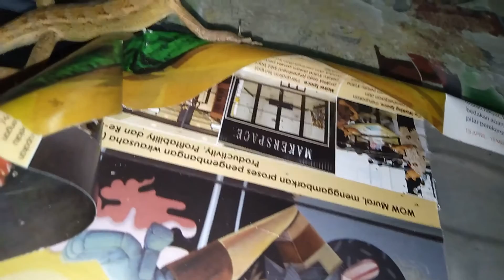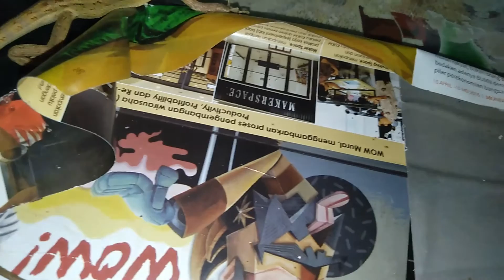CARA MEMELIHARA LONDOK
Review iguana lokal yang banyak di temukan di kebun, hutan, sawah, sampai sekitar rumah.

Nah pada video ini akan dibahas tuntas mengenai cara pemeliharaan, perawatan, pemberian pakan dan lainnya yang tentu saja menarik untuk kalian saksikan.

Hewan ini di indonesia sering di salah artikan dengan sebutan kadal, bunglon, sampai dengan iguana.

Selain itu pada chanel alamlusvi juga akan banyak membahas mengenai cara merawat, memelihara, setting kandang atau set up kandang, cara memberi makan, cara mengawinkan, sampai dengan cara berternak atau budidaya hewan peliharaan kesayangan.

Apalagi untuk kalian yang masih baru atau pemula dalam dunia hewan eksotis chanel alamlusvi ini akan banyak memberikan review serta edukasi satwa.

Guna membangun chanel ini lebih bermanfaat dan menambah wawasan silahkan bisa beri kritik dan saran yang bersifat membangun pada kolom komentar.